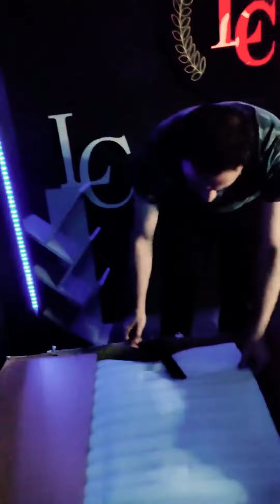زۆر سوپاس بۆ ئاری گەیمینگ بۆ ئەو دیاریە جوانەی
Following
Star Bones
PUBG MOBILE PUSH with LOGICGAMING If you enjoy become a supporter and join the family!!!
…/tip
سۆشیالی لۆگیك گه‌مینگ ♥️♥️لینكی داروبه‌ردی
LOGIC GAMING